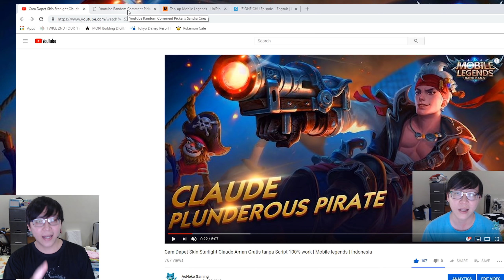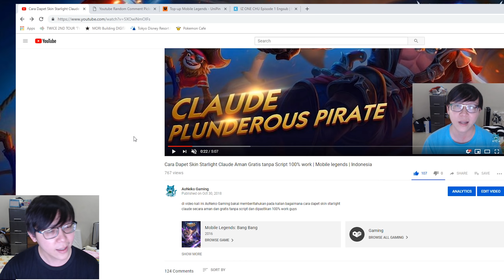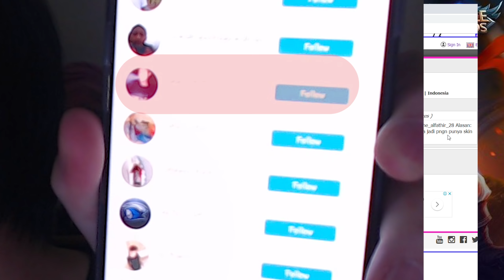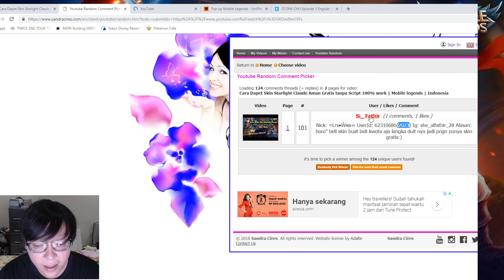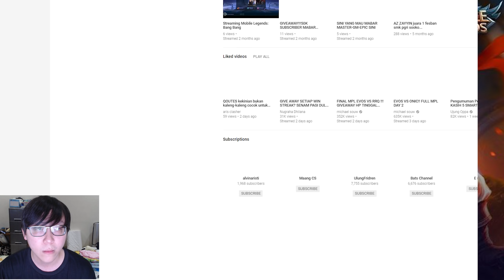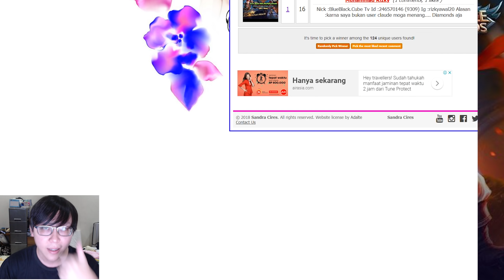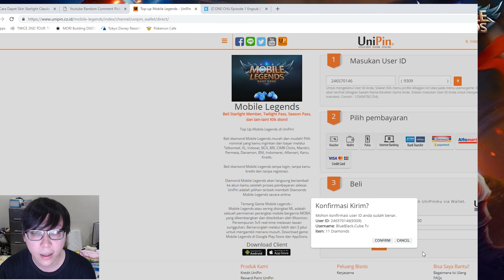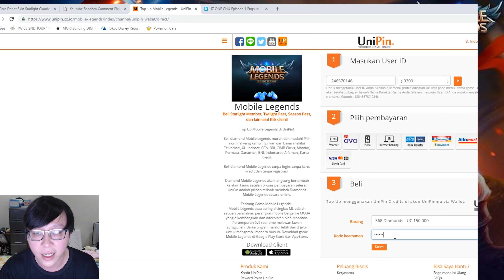Ini dia guys yang ditunggu-tunggu pengumuman Pemenang Giveaway !!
halo semua maaf video pengumuman giveaway nya agak terlambat dikarenakan koneksi internet nya baru nyala :D :D :D

selamat buat pemenang giveaway kali ini, dan buat yang belum beruntung jangan kecewa, tetep support channel ini..

nanti bakal ada lagi giveaway nya yang pasti, so stay tune ya guys